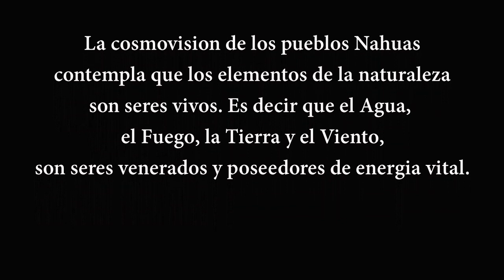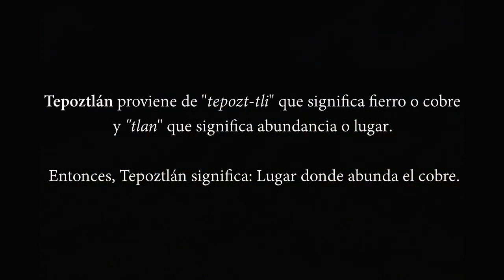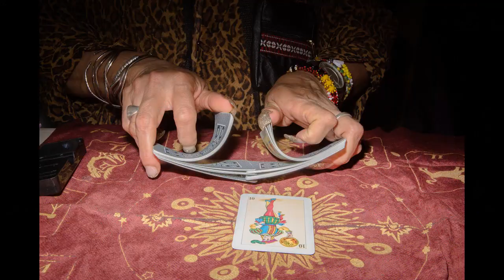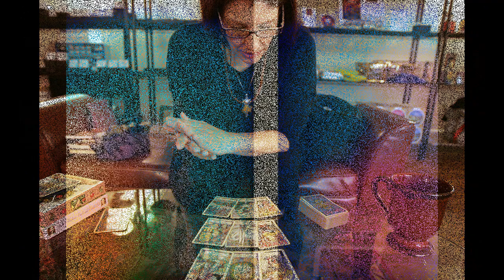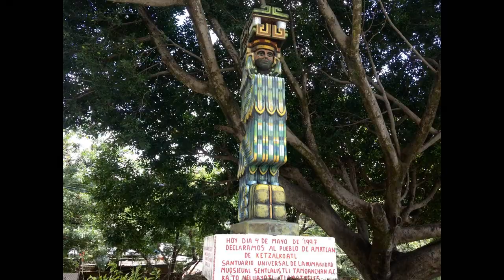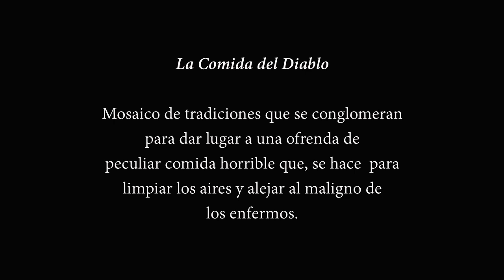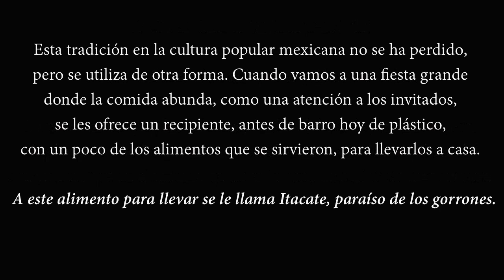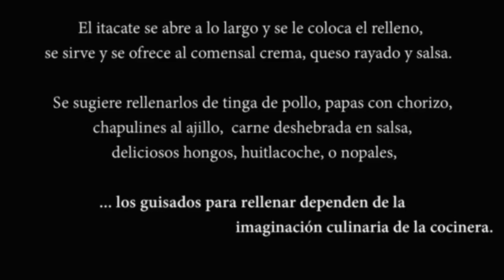Tepoztlán Pueblo de Brujos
El Consulado General de México en Sacramento impulsa nuestras tradiciones milenarias y se siente orgulloso de la enorme riqueza de nuestra cultura mexicana. Por ello, hemos conversado con Paty Jiménez Pons, divulgadora de la cultura tradicional mexicana y apasionada amante de los usos y costumbres de la región morelense. En esta cápsula de nuestros Viernes Culturales, acompaña a Paty a emprender un viaje maravilloso por la región de Tepoztlán, un pueblo mágico en donde la energía de la naturaleza, el esoterismo y la modernidad, se funden con un pasado colonial que extiende sus raíces hasta un tiempo prehispánico del que todavía siguen vivas innumerables tradiciones como la herbolaria, la gastronomía con elementos locales, y milenarias danzas y ceremonias religiosas.